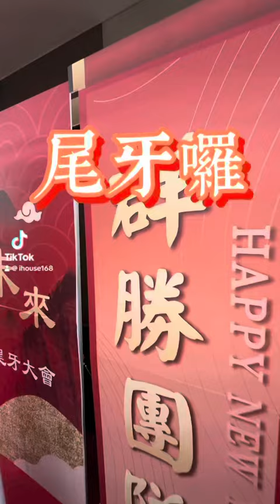房產妙管家住商新莊群勝尾牙